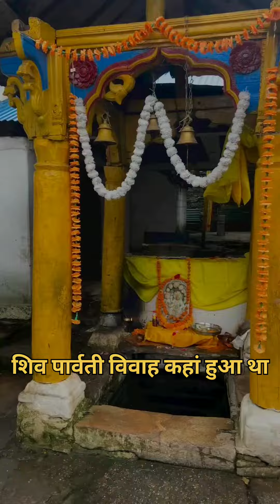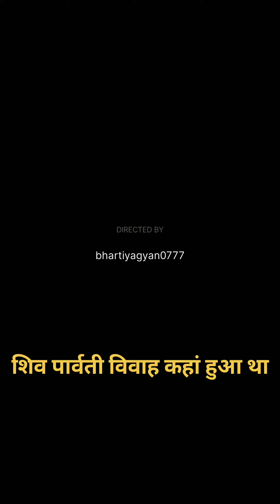शिव पार्वती विवाह कहां हुआ था ? shiv Parvati vivaah kaha hua tha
ग्रंथों के अनुसार, शिव-पार्वती विवाह उत्तराखंड के केदारनाथ स्थित त्रियुगीनारायण में संपन्न हुआ था
पौराणिक कथाओं में कहा गया है कि मंदाकिनी और सोन-गंगा नदियों के संगम पर छोटे त्रियुगीनारायण गांव में शादी करने से पहले शिव ने गुप्तकाशी में पार्वती को प्रस्तावित किया था।
शिव  पार्वती विवाह कहां हुआ था?